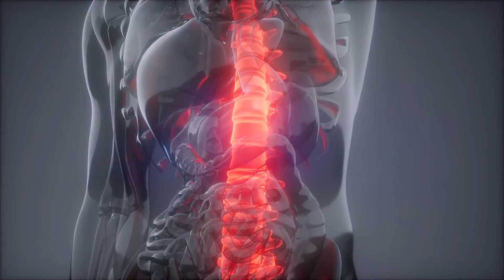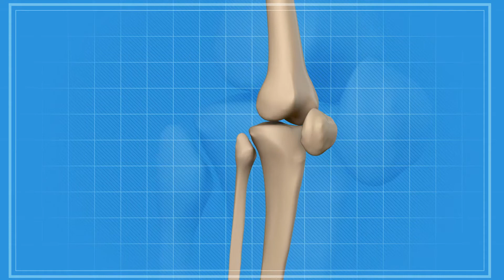Was sind Knochenläsionen?